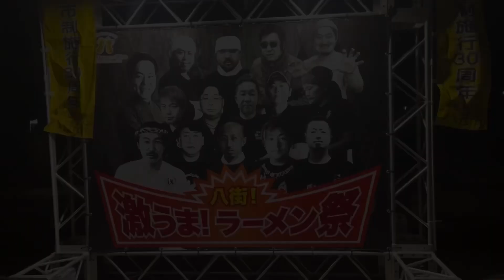八街！激うま！ラーメン祭 2022🍜第2陣